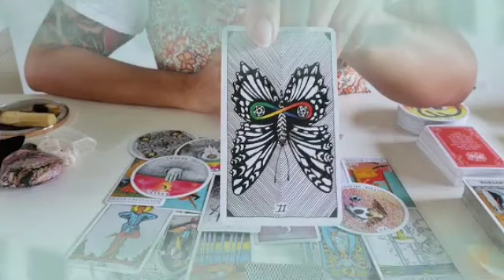برج الجدي لنصف الثاني أكتوبر 2023 //شريكك بيحبك كثير💘متمسك بوجودك رغم كل الاختلافات يا جدي💔